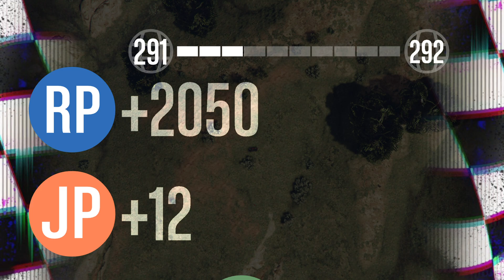FACE TO FACE ALTURAS